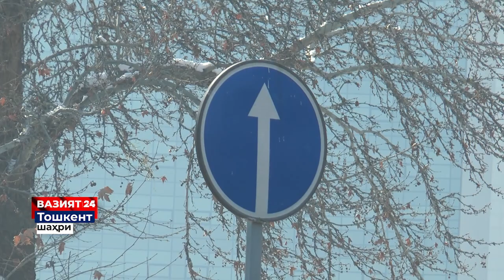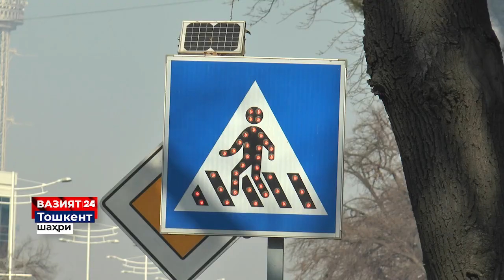Haydovchilardan jamoat transportlarining erkin harakatlanishiga halaqit bermasliklarini so'raymiz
Yoʻnalishli transport vositalarining harakatlanishi uchun 5.9, 5.10.1 — 5.10.3 yoʻl belgilari bilan ajratilgan tasmada boshqa transport vositalarining harakatlanishi va toʻxtashi taqiqlanadi.